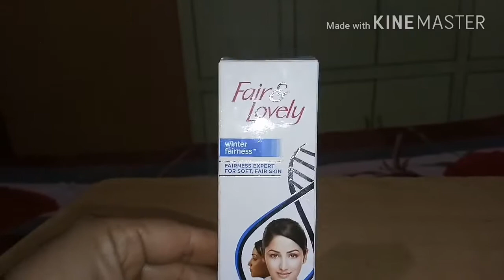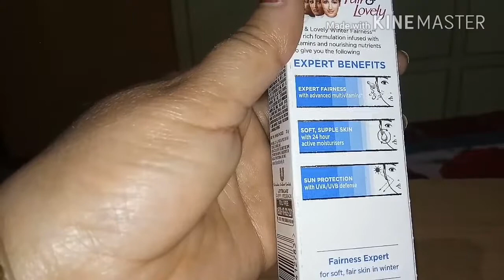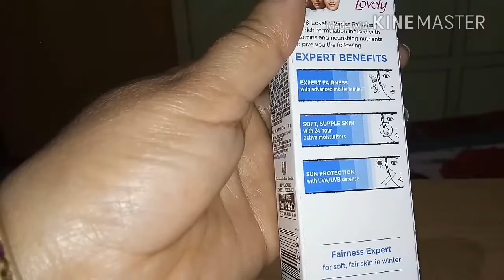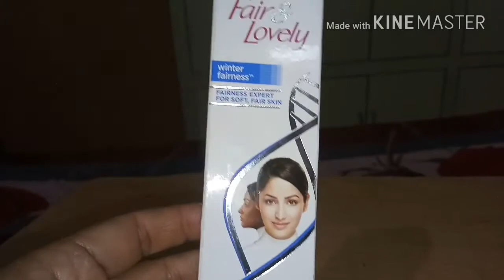Review of Fair & Lovely winter cream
Aaj hum aapke liye laye hai Review of Fair & Lovely winter cream ka jo ki winters ke liye
Amazing cream hai jinki oily skin hai.
Esse ek baar jaroor try kare.